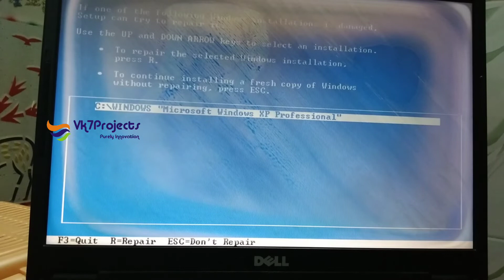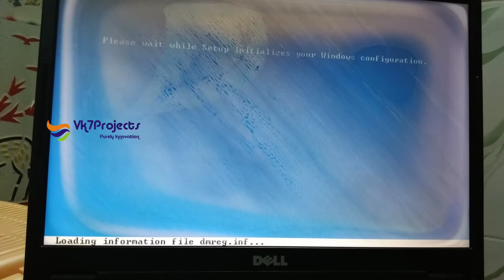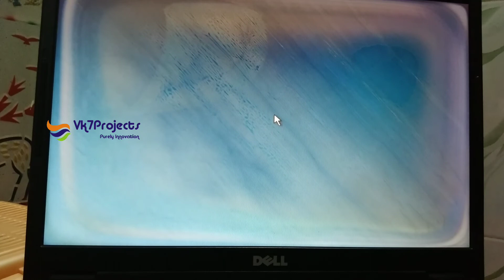Windows Xp Install on laptop || 2022 Install old Windows Xp Version || On old dell Laptop | Vk7pro